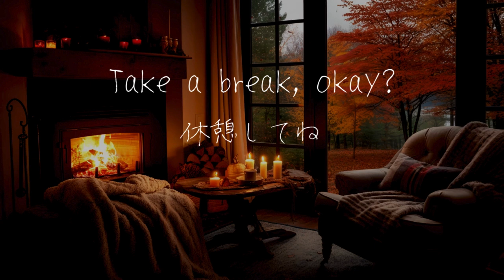【作業用BGM】秋色に染まる🍁癒しのカフェミュージック